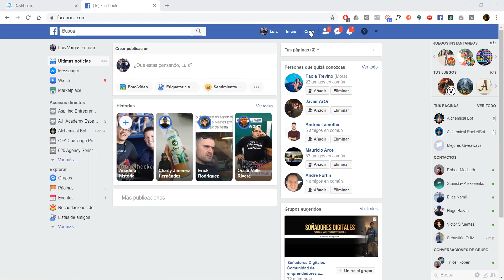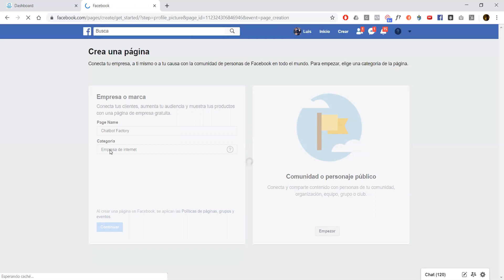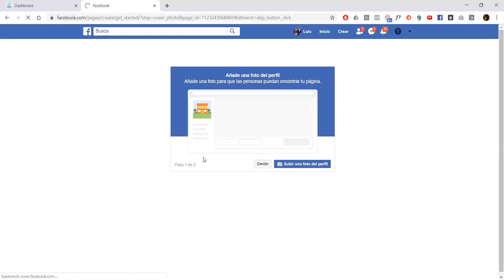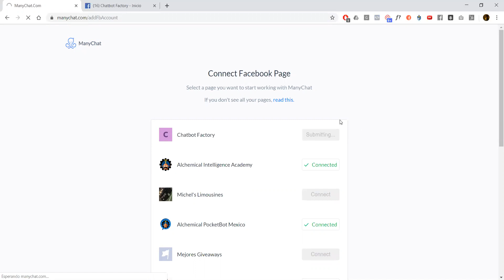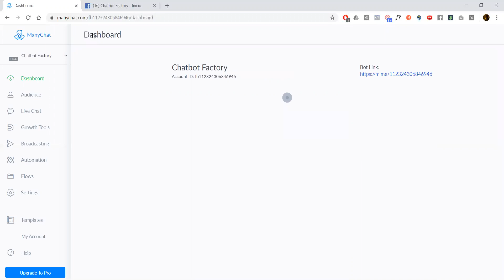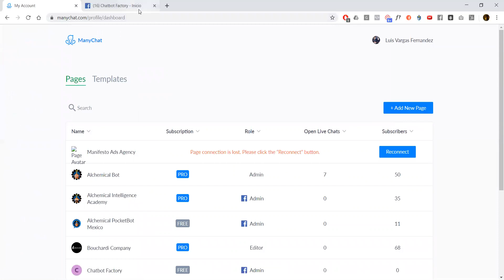Conectando Manychat A Tu Página - Tutorial Manychat Español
Para aprender todo lo que necesites saber sobre chatbots, cómo construirlos y cómo implementarlos en tu negocio aquí te dejamos este CURSO 100% GRATUITO: